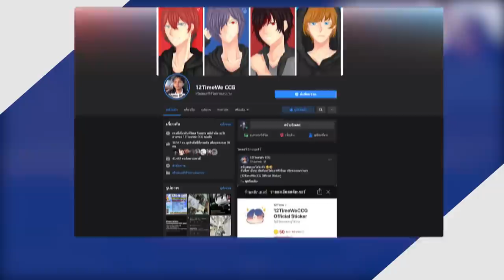หนีจากมังกรไฟในมายคราฟ!! หมู่บ้านพังยับหมดเลย - Minecraft Raft #10